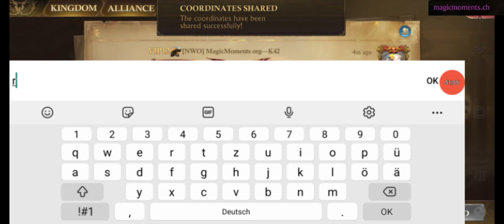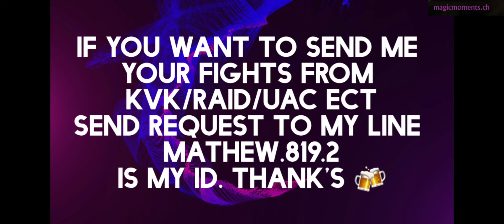-GoG-Ocean Overload-Placement Round2-MagicMoments/Nuck/BarryP/Jane Insane/BigBlackD!ldo/Clyde/Fenixx